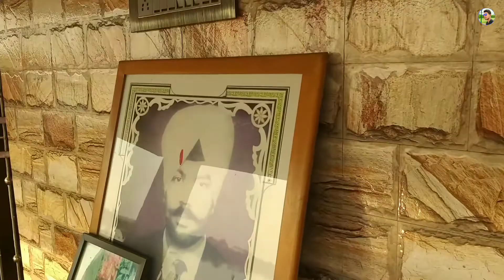পশ্চিমবঙ্গের স্বর্ণমন্দির শিবকালী মন্দির | Golden Temple in Westbengal | Chakdaha Mukundanaga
পশ্চিমবঙ্গের স্বর্ণমন্দির শিবকালী মন্দির | Golden Temple in Westbengal | Chakdaha Mukundanagar